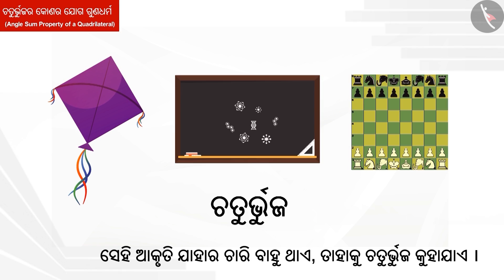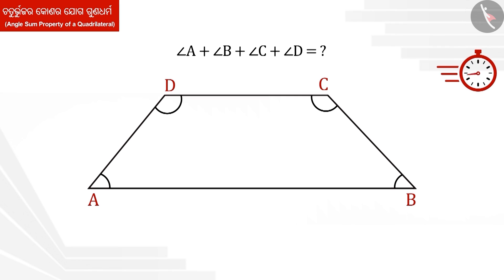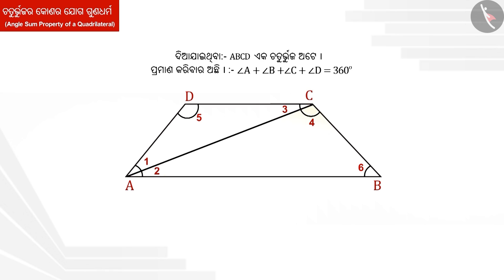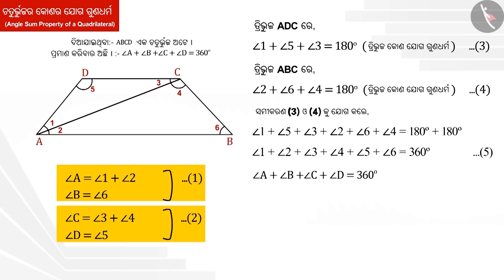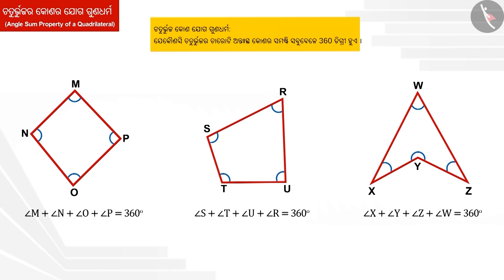ଚତୁର୍ଭୁଜ କୋଣ ଯୋଗ ଗୁଣ | Part1/3 | Angle Sum Property of a quadrilateral | Odia | Class 8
Class 8 | ଚତୁର୍ଭୁଜ କୋଣ ଯୋଗ ଗୁଣ | Part1/3 | Angle Sum Property of a quadrilateral | Odia | Class 8

TicTacLearn Video
Interactive Videos